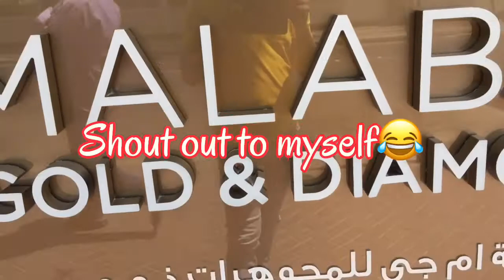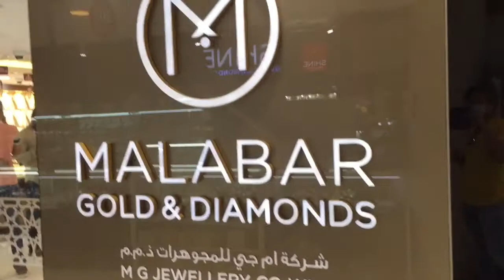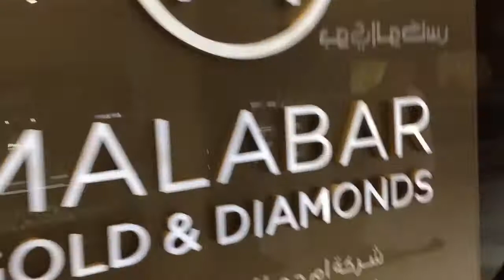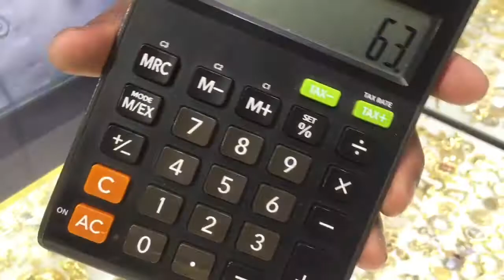# Gold Tour in Bab-Al Bahrain Manama